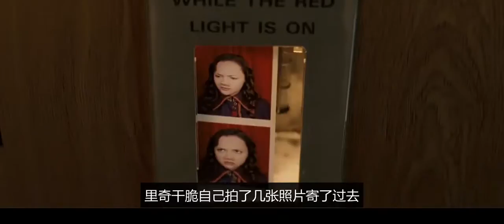孩子一出世就异于常人，长得像野兽，见过的人都被吓得到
《真爱之吻》